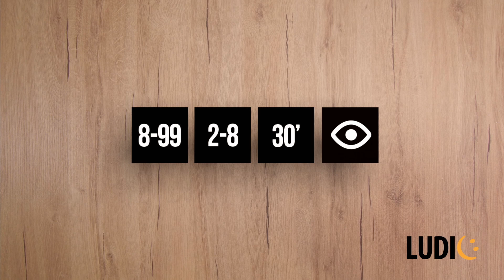FR Visual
Oeil de lynx, ce jeu est pour toi !
Qui trouvera en premier une paire de sujets identiques ? Attention les figures peuvent être sens dessus-dessous, inversées ou simplement de la même couleur. Un jeu d’action prenant qui permet d’exercer les réflexes et les capacités visuo-spatiales des grands et des petits !